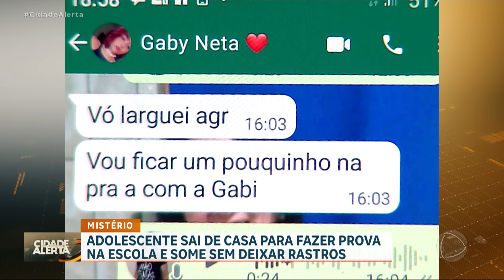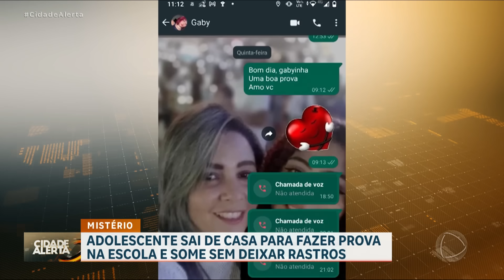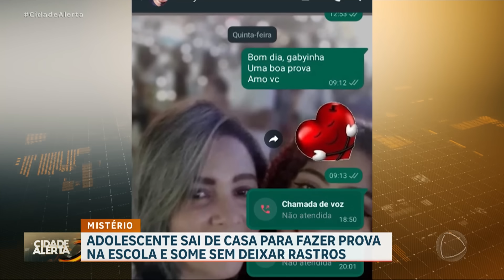Estudante desaparece após fazer prova na escola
Mistério no sumiço da adolescente Gabriele, que saiu de casa para fazer prova na escola e não foi mais vista. O último contato de Gaby, como é chamada pela família, foi com a avó dela, logo após a prova. A partir daí, a jovem não deu mais notícias. O caso vem do Rio de Janeiro.